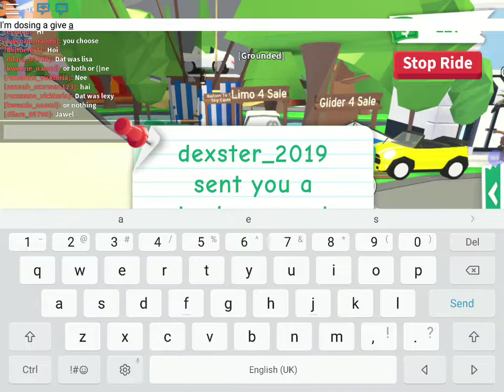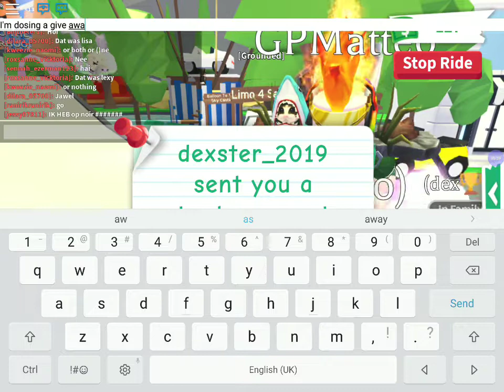My 1st video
Like and subskiribe for a pengwin